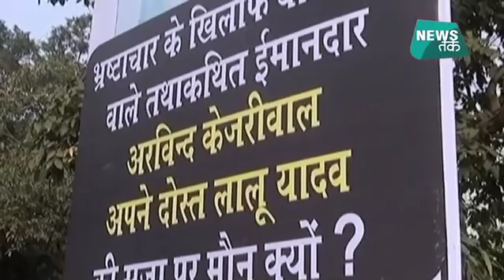दिल्ली में लालू के साथ केजरीवाल? | BIG STORY | News Tak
दिल्ली में लालू के साथ केजरीवाल?